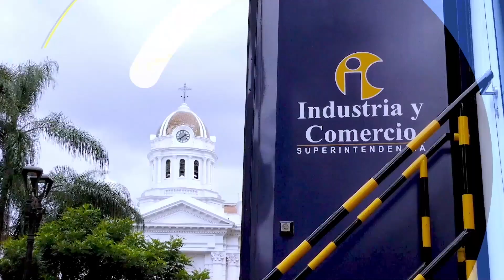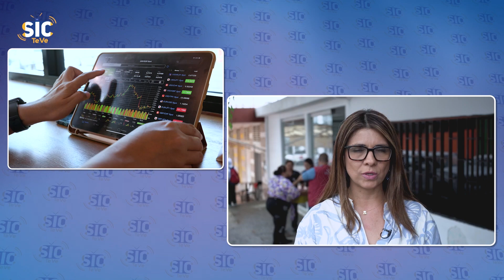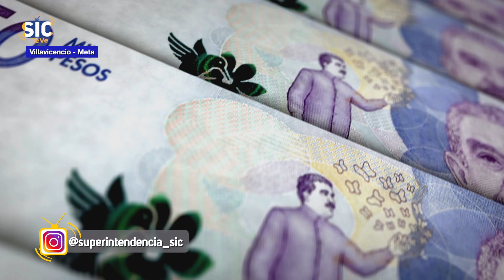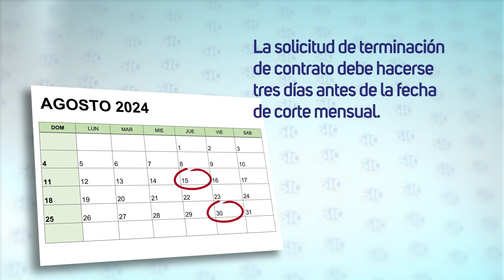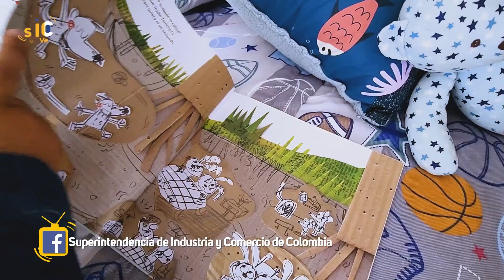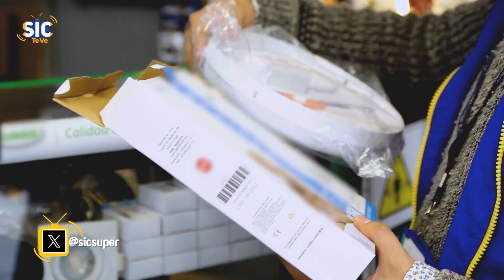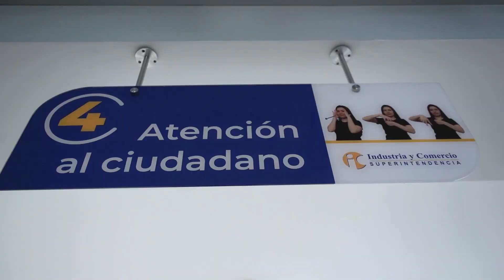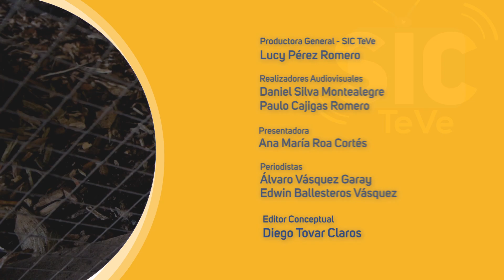SICTeVe: La SIC del Cambio vela por el correcto funcionamiento de los mercados. Cap. 20 - 2024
En este episodio te informamos los detalles de la guía práctica para tramitar solicitudes de patentes, en la que puedes obtener consejos útiles para proteger tus innovaciones.

Además, compartimos tips para finalizar contratos de servicios de comunicaciones sin complicaciones y exploramos estrategias para prevenir fraudes financieros.